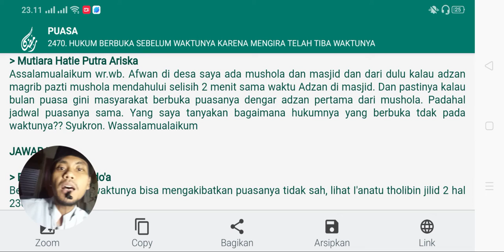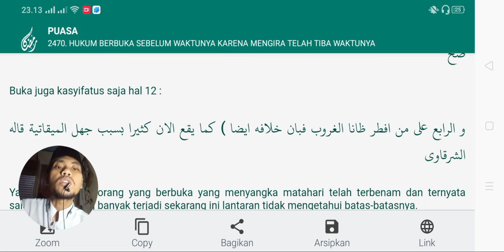berbuka puasa sebelum waktunya karena takmir masjid salah perhitungan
Berbuka sebelum waktunya bisa mengakibatkan puasanya tidak sah, lihat I'anatu tholibin jilid 2 hal 230 :

ولو أكل باجتهاد أولا وآخرا فبان أنه أكل نهارا بطل صومه إذ لا عبرة بالظن البين خطؤه فإن لم يبن شئ: صح

Buka juga kasyifatus saja hal 12 :

و الرابع على من افطر ظانا الغروب فبان خلافه ايضا ) كما يقع الان كثيرا بسبب جهل الميقاتية قاله الشرقاوى

Yang ke-4 adalah orang yang berbuka yang menyangka matahari telah terbenam dan ternyata salah, seperti yang banyak terjadi sekarang ini lantaran tidak mengetahui batas-batasnya. Kumpulan Pertanyaan yang sering muncul saat bulan ramadhan
Kumpulan tanya jawab seputar puasa ramadhan

Khalid basalamah
Syafiq riza basalamah
Rodja TV
Radio rodja

Tafaqquh
Musawarah
Shift media
Abdul Somad
Adi hidayat
Buya yahya
Buya ar-Razi
Gus baha